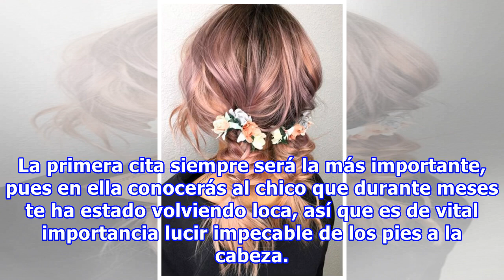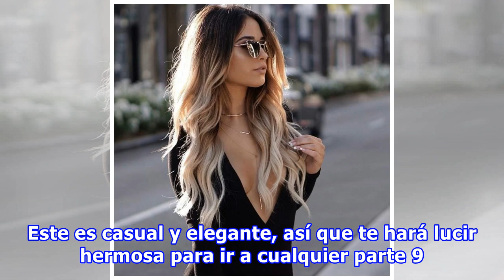15 Ideas de peinados tiernos y románticos para lucir en una primera cita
15 Ideas de peinados tiernos y románticos para lucir en una primera cita
La primera cita siempre será la más importante, pues en ella conocerás al chico que durante meses te ha estado volviendo loca, así que es de vital importancia lucir impecable de los pies a la cabeza. Recuerda que él notará la ropa que llevas puesta y, aunque no lo creas, tu peinado también le causar...